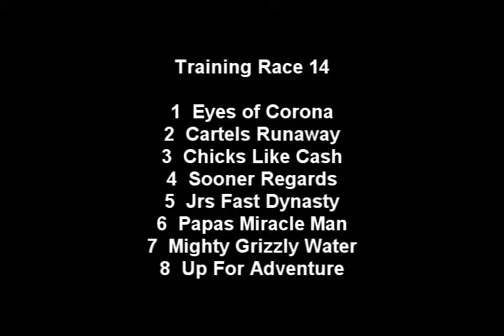Training Race 14 - Feb 22, 2012